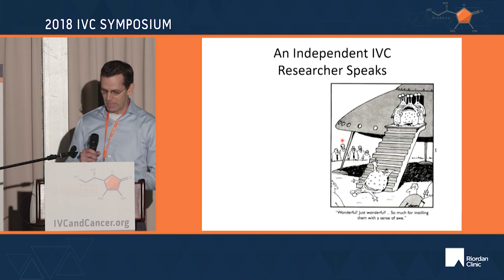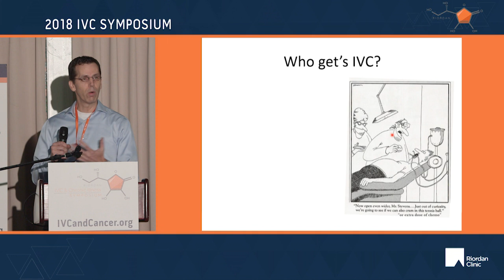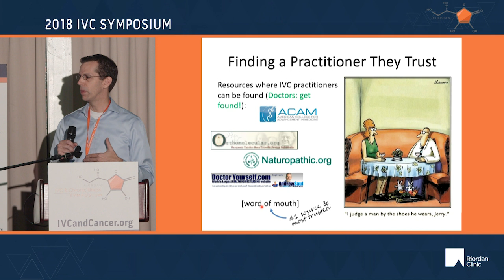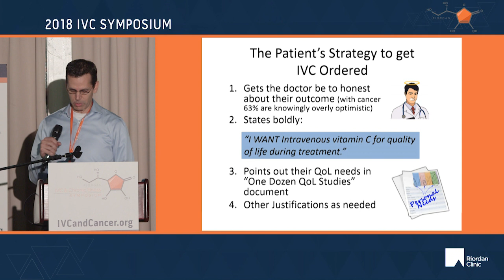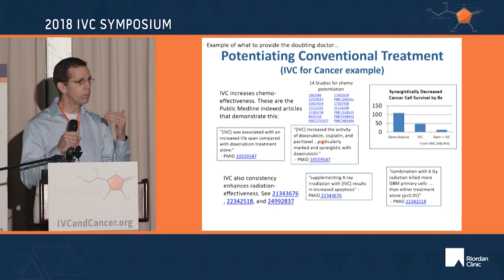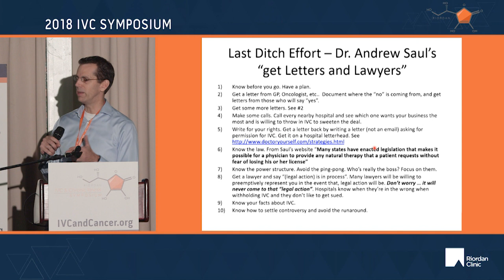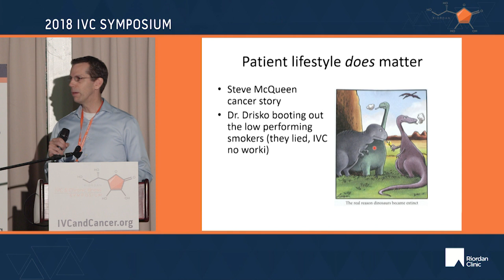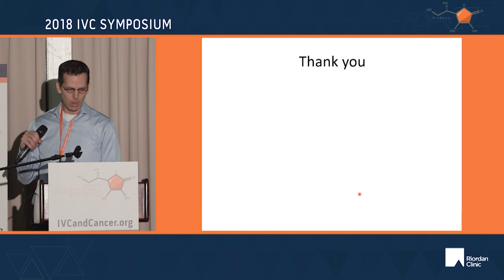Getting Your IVC! Cancer Patients CAN Advocate for Themselves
Speaker: Dave Austin

As IVC research has expanded into conventional medicine, the denial of IVC services to cancer patients has become ever more untenable.  David Austin will present the lay perspective on how cancer patients and their families can successfully confront obstinate oncologists in their quest to receive the crucial adjunctive benefits of IVC therapy.

This presentation was recorded live at the October 2018 IVC and Chronic Illness Symposium hosted by the Riordan Clinic. To find out more about the Riordan Clinic

To learn more about the next IVC Academy or IVC Symposium please visit: IVCandCancer.org